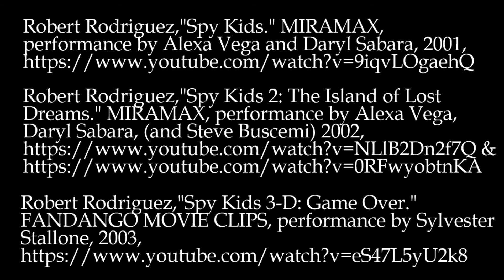Great Ideas | Knowledge and Reality: Spy Kids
-True Reality
-Default vs Enlightened Reality
-False vs "Real" Reality